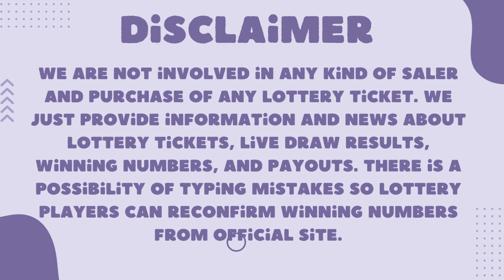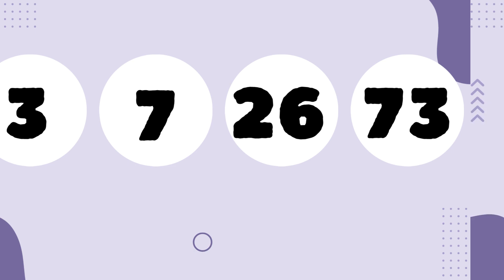Oregon Evening Lottery Results Drawing - 09 June 2023 - 4PM - Lucky Lines - Win For Life - Powerball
Today June 09, 2023, Find in this video the Oregon evening lottery live drawings results, Top payouts(prizes), and the latest winning numbers. These Oregon Evening lotteries' live drawings results are drawn in the evening time daily.

The Oregon Evening Lottery live draw results are broadcasted in the Evening daily at 7:30 p.m., PT. by The Oregon State Gaming Commission. Every day, The Oregon Evening Lottery live draws videos are uploaded on this YouTube Channel "Lottery Results".

Find in this post, Pick 4 - 04:00 PM live drawing lottery results, jackpot prizes, and winning numbers for today June 09, 2023, past 30 days.

Watch in this Youtube channel playlist, past OR evening lottery results for 30 days and more:

Support and energize us by liking and sharing our every day oregon lottery results from videos.